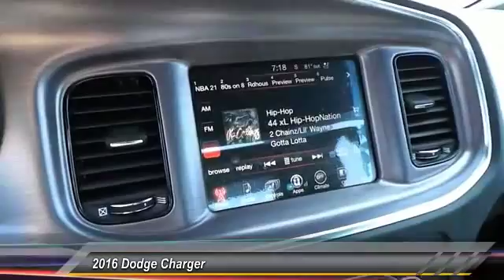2016 Dodge Charger Odessa TX GH160338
2016 Dodge Charger 4dr Sdn SXT RWD

Heated Seats, Onboard Communications System, Remote Engine Start, Dual Zone A/C, iPod/MP3 Input, TRANSMISSION: 8-SPEED AUTO (8HP45), ENGINE: 3.6L V6 24V VVT. FUEL EFFICIENT 31 MPG Hwy/19 MPG City! Ivory Tri exterior, SXT trim CLICK NOW! KEY FEATURES INCLUDE Heated Driver Seat, Premium Sound System, Satellite Radio, iPod/MP3 Input, Onboard Communications System, Remote Engine Start, Dual Zone A/C, Heated Seats. MP3 Player, Remote Trunk Release, Keyless Entry, Steering Wheel Controls, Child Safety Locks. OPTION PACKAGES PLUS GROUP Bi-Function HID Projector Head Lamps, Heated 2nd Row Seats, Wheels: 18 x 7.5 Polished/Painted Aluminum, Heated Steering Wheel, ParkView Rear Back-Up Camera, Auto Dim Exterior Driver Mirror, ParkSense Rear Park Assist System, Illuminated Rear Cupholders, Driver & Passenger Lower LED Lamps, Auto Adjust In Reverse Exterior Mirrors, Radio/Driver Seat/Mirrors Memory, Power Front Driver/Passenger Seats, Front Overhead LED Lighting, Security Alarm, BLACKTOP PACKAGE Wheels: 20 x 8.0 Gloss Black Painted Aluminum, Black-Edged Premium Floormats, Gloss Black Fascia Applique, Dark Brushed II Interior Accents, Sport Suspension, Dodge Grille Badge, Performance Steering Wheel, Black 1-Piece Performance Spoiler, Firestone Brand Tires, Tires: P245/45R20 BSW AS Performance, Gloss Black I/P Cluster Trim Rings, Satin Black Charger Decklid Badge, Compact Spare Tire, IVORY TRI-COAT PEARL, QUICK ORDER PACKAGE 29H Engine: 3.6L V6 24V VVT, Transmission: 8-Speed Auto (8HP45), TRANSMISSION: 8-SPEED AUTO (8HP45) (STD), ENGINE: 3.6L V6 24V VVT (STD). VEHICLE REVIEWS Great Gas Mileage: 31 MPG Hwy. Plus TT&L and fees. Price contains all applicable dealer incentives and non-limited factory rebates. You may qualify for additional rebates; see dealer for details. Some of our used vehicles may be subject to unrepaired safety recalls. Check for a vehicle's unrepaired recalls by VIN